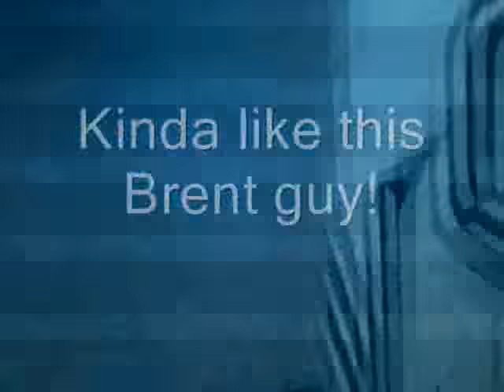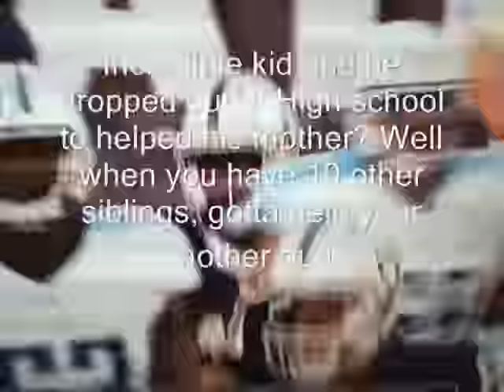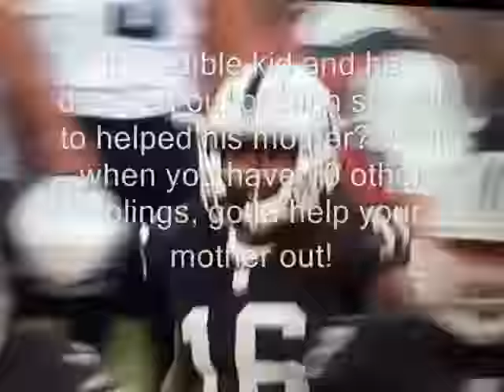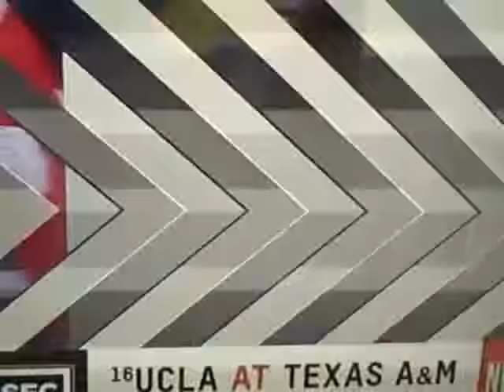Matt McGloin Vs Titans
8/13 for 71 yards & 1 Int in the Preseason game Vs Titans